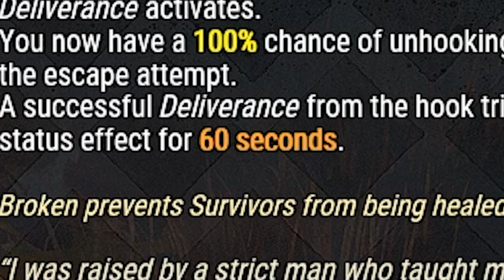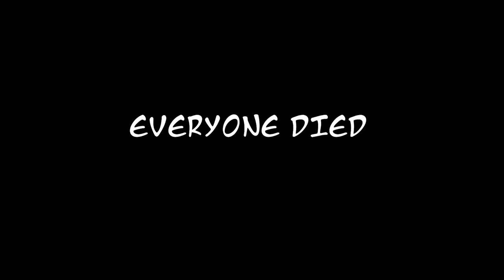Wicked is The BETTER Deliverance!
Nah, Wicked is actually an insane Unhook/Anti-tunnel perk

𝗠𝗨𝗦𝗜𝗖 𝗨𝗦𝗘𝗗 ▼
▸𝗕𝗢𝗖𝗖𝗛𝗜 𝗧𝗛𝗘 𝗥𝗢𝗖𝗞! 𝗢𝗦𝗧 𝘃𝗼𝗹. 𝟭 - 𝟭𝟲. ノルマ
▸ 𝗖𝗮𝗹𝗹 𝗼𝗳 𝘁𝗵𝗲 𝗡𝗶𝗴𝗵𝘁 [𝗢𝗦𝗧] ⁻ 𝗜𝗻𝘁𝗼 𝘁𝗵𝗲 𝗡𝗶𝗴𝗵𝘁 𝗪𝗼𝗿𝗹𝗱
▸𝗭𝗮𝗰 𝗡𝗲𝗹𝘀𝗼𝗻 - 𝗦𝘁𝗿𝗮𝗻𝗴𝗲 𝗧𝗵𝗶𝗻𝗴𝘀
▸𝗖𝗮𝗹𝗹 𝗼𝗳 𝘁𝗵𝗲 𝗡𝗶𝗴𝗵𝘁 [𝗢𝗦𝗧] ⁻  𝗡𝗮𝘇𝘂𝗻𝗮 𝗡𝗮𝗻𝗮𝗸𝘂𝘀𝗮'𝘀 𝗧𝗵𝗲𝗺𝗲
▸𝗖𝗮𝗹𝗹 𝗼𝗳 𝘁𝗵𝗲 𝗡𝗶𝗴𝗵𝘁 [𝗢𝗦𝗧] ⁻ 𝗕𝗹𝗼𝗼𝗱𝘀𝘂𝗰𝗸𝗶𝗻𝗴
▸𝗥𝗼𝗯𝗲𝗿𝘁 𝗩𝗮𝗹𝗲𝗻𝘁𝗶 - 𝗥𝗵𝘆𝘁𝗵𝗺 𝗮𝗻𝗱 𝗠𝗲𝗹𝗼𝗱𝘆 𝗘𝗹𝗲𝗺𝗲𝗻𝘁𝘀 𝟱 (𝟭𝟲𝟬𝗯𝗽𝗺 𝗿𝗵𝘆𝘁𝗵𝗺)
▸𝗖𝗮𝗹𝗹 𝗼𝗳 𝘁𝗵𝗲 𝗡𝗶𝗴𝗵𝘁 [𝗢𝗦𝗧] - 𝗦𝗰𝗵𝗼𝗼𝗹 𝗣𝗿𝗲𝗰𝗲𝗽𝘁𝘀
▸𝗖𝗮𝗹𝗹 𝗼𝗳 𝘁𝗵𝗲 𝗡𝗶𝗴𝗵𝘁 [𝗢𝗦𝗧] - 𝗩𝗮𝗺𝗽𝗶𝗿𝗲
▸𝗖𝗮𝗹𝗹 𝗼𝗳 𝘁𝗵𝗲 𝗡𝗶𝗴𝗵𝘁 [𝗢𝗦𝗧] - 𝗞𝗶𝗻
▸Uʟᴛʀᴀᴋɪʟʟ OST ⁻ 𝗧𝗵𝗲 𝘀𝗼𝗻𝗴 𝘁𝗵𝗮𝘁 𝗽𝗹𝗮𝘆𝘀 𝗶𝗻 𝘁𝗵𝗲 𝗹𝗲𝘃𝗲𝗹 𝗰𝗼𝗹𝗹𝗼𝗾𝘂𝗶𝗮𝗹𝗹𝘆 𝗸𝗻𝗼𝘄𝗻 𝗮𝘀 𝟰-𝗦
▸Uʟᴛʀᴀᴋɪʟʟ 𝗛𝗲𝗮𝘃𝗲𝗻 𝗣𝗶𝗲𝗿𝗰𝗲 𝗛𝗲𝗿 - 𝗗𝗮𝗻𝘀𝗲 𝗠𝗮𝗰𝗮𝗯𝗿𝗲
▸ᴘʜᴏɴᴋ.ᴍᴇ, KIIXSHI ⁻ GHOST﹗